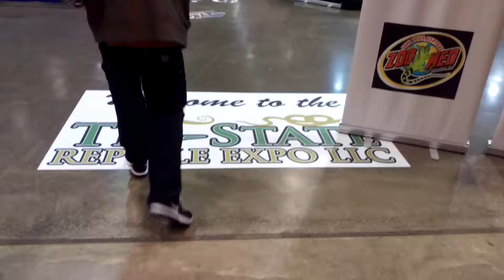Tri State Reptile Expo 10/22-23/2016